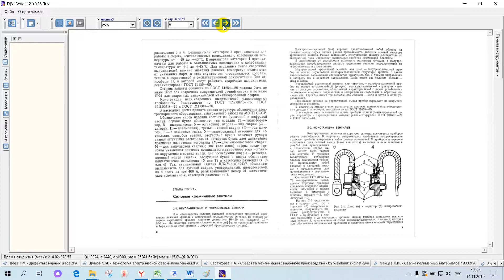Закс М И Трансформаторы для электродуговой сварки 1988